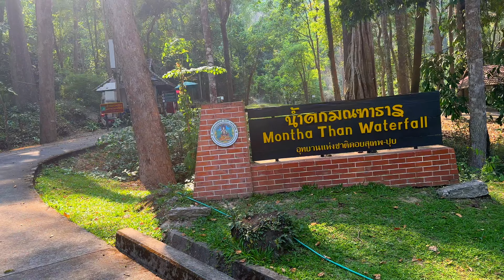Verborgene Schätze von Doi Suthep: Entdecke Chiang Mais geheimen Nationalpark - Thailand Teil 8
Der doisuthep Nationalpark, auch bekannt als Doi Suthep-Pui Nationalpark, befindet sich in der Provinz chiangmai Mai im Norden thailands Der Park, der im Jahr 1981 gegründet wurde, erstreckt sich über eine Fläche von etwa 261 Quadratkilometern und ist bekannt für seine reiche Flora und Fauna, atemberaubende Landschaften und kulturelle sehenswürdigkeiten .

Zu den Hauptattraktionen des Parks gehört der Wat Phra That Doi Suthep, ein heiliger buddhistischer Tempel, der auf dem Doi Suthep Berg liegt. Der Tempel bietet einen spektakulären Blick auf die Stadt Chiang Mai und die umliegenden Gebiete. Der Doi Pui Gipfel, der höchste Punkt des Parks, erreicht eine Höhe von 1.685 Metern und bietet Wanderwege durch dichten Wald und an Wasserfällen vorbei.

Der Nationalpark beherbergt eine Vielzahl von Pflanzen- und Tierarten, darunter immergrüne und Laubwälder, sowie exotische Vogelarten und andere Wildtiere. Besucher können auch die Hmong-Dörfer erkunden, die Einblicke in die Kultur und das traditionelle Leben der Hmong-Volksgruppe bieten.

Der Doi Suthep Nationalpark ist ein beliebtes Ziel für Naturliebhaber, Wanderer und kulturell Interessierte, die die natürliche Schönheit und das kulturelle Erbe der Region erleben möchten.

Wollt ihr uns unterstützen ,würden uns sehr freuen